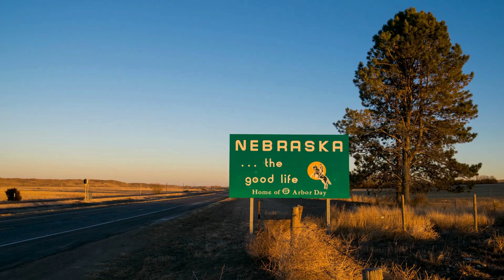Emergency Biohazard Cleaning Gretna, NE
Understanding Emergency Biohazard Cleaning
Emergency biohazard cleaning encompasses a comprehensive approach to removing biological and chemical substances that pose risks to human health and the environment. These incidents can range widely, from crime scenes, unattended deaths, and suicide, to accidents in industrial settings and infectious disease outbreaks. The biohazardous materials involved may include blood, bodily fluids, toxic chemicals, and other hazardous substances.

Broad Spectrum of Biohazard Scenarios
The need for emergency biohazard cleaning spans a diverse range of incidents, each presenting unique challenges:

Crime Scenes and Violent Incidents: Beyond the immediate emotional trauma, these scenes often contain blood and bodily fluids that can carry infectious diseases.
Unattended Deaths: The decomposition process can release a variety of biohazardous substances, including bodily fluids and potentially infectious materials.
Suicides: Similar to crime scenes, these tragic events may leave behind biohazards that require specialized cleaning to ensure the area is safe for occupancy.
Industrial Accidents: Chemical spills and exposures in these settings can introduce toxic substances into the environment, requiring immediate remediation to prevent harm to workers and the surrounding community.
Infectious Disease Outbreaks: Episodes like the COVID-19 pandemic underscore the need for thorough disinfection of public spaces, homes, and healthcare facilities to curb the spread of viruses and bacteria.